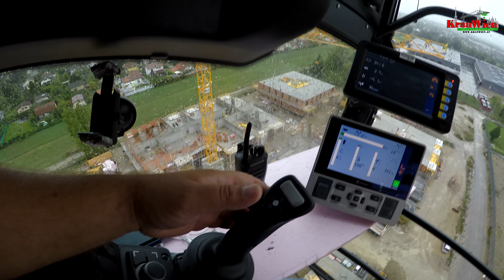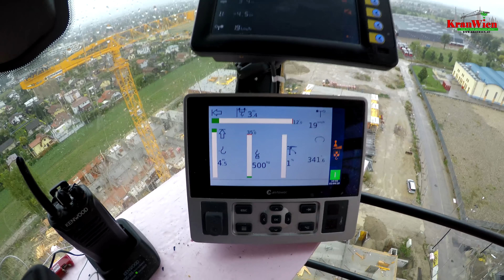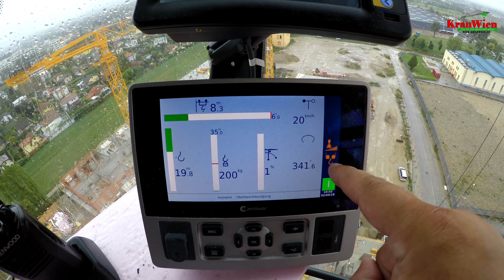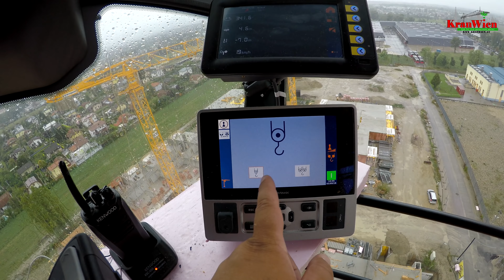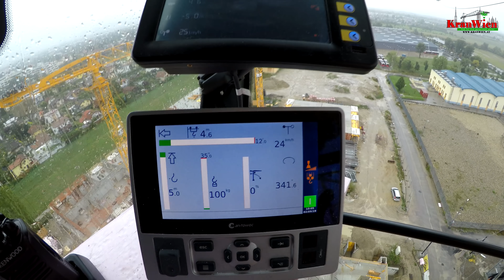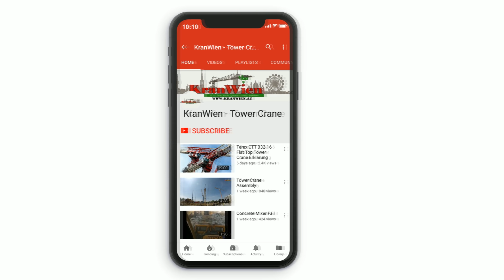MDT Potain Umscheren - Crane Reeving MDT Potain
Heute zeig ich euch Part #2 des Video Potain MDT 269 und den Umscherungs Prozess bei dem Kran MDT 269 oder anderen neuen Potain Modellen alle sind gleich.

Wichtig alles mit bedacht und langsam ohne irgendwelche Panik zu schieben durch ziehen, den Umscherungs Prozess mit Gefühl machen und nicht zu Streng sonst kriegt man Fehler Codes am Display und dann muss ein Monteur herbei gerufen werden.

MDT Potain 269 Umscherung Prozess

Today ill show you the Crane reeving on the MDT Tower Crane its not so bad it easy just relaxed and chilled please hehe

Teilen erlaubt sogar erwünscht

Video Copyright by KranWien.